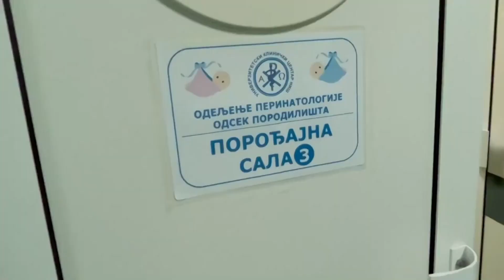PRINOVA - Poseta mami i prvoj bebi rodjenoj 2023. godine u Nisu - DJS - (TV Happy 02.01.2023)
Uključenje: Marija Janković - Novinar TV Happy